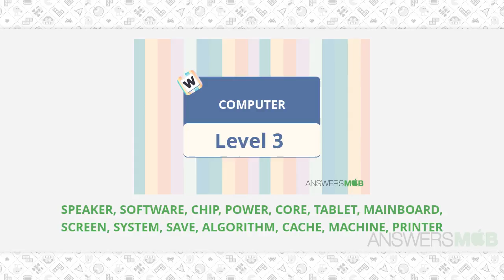Word Journey COMPUTER Level 3 - AnswersMob.com